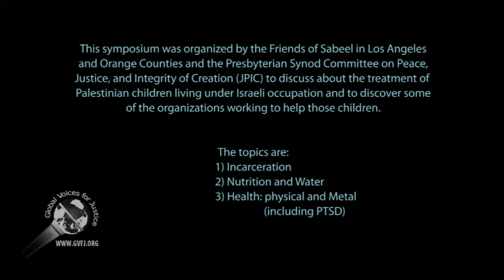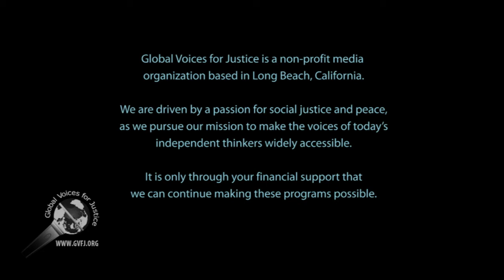Friends of Sabeel: Laila al Marayati; keynotge speaker 1 of 2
Friends of Sabeel in Los Angeles and Orange Counties held their annual meeting in Long Beach, California, on 22 April 2017.

Three issues were discussed about the treatment of Palestinian children living under the Israeli occupation: 1) incarceration, 2) nutrition and water, and 3) health: physical and mental (including PTSD).

There are 10 segments in total.